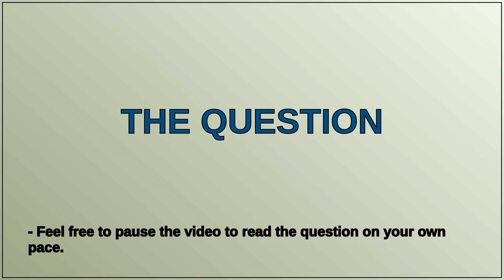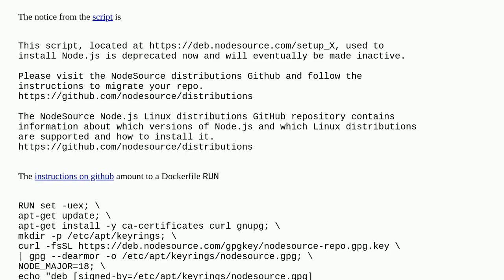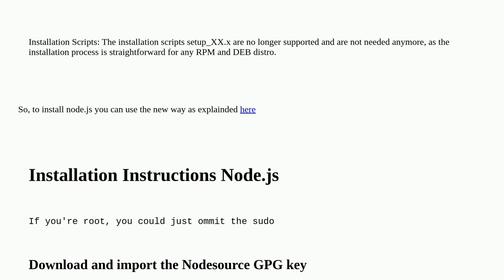How to correctly install nodejs on docker container?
A special thanks goes out to the community

  node.js dockerfile docker